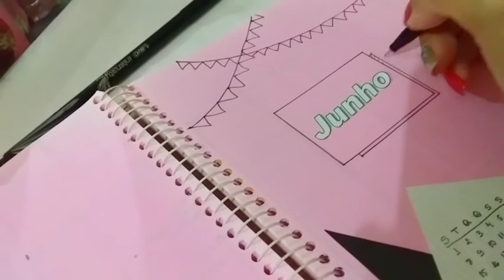BULLET JOURNAL- Junho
Olá pessoal!
Novo mês chegando, tempo de renovar as esperanças e planejar o mês.
Vem ver como ficou o Bullet Journal de Junho!